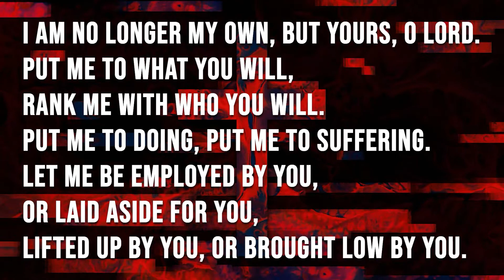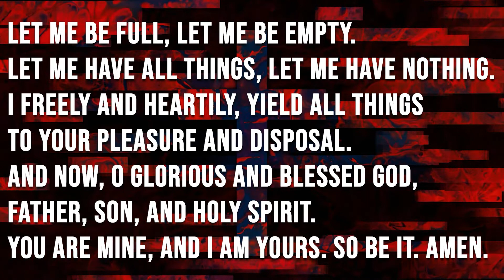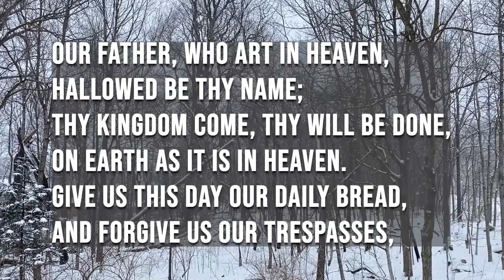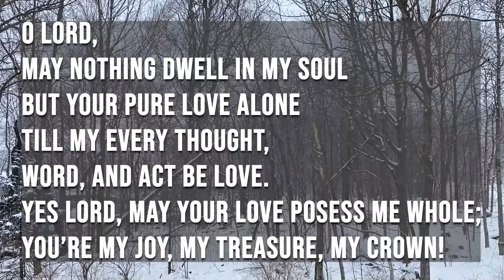Daily Devotion [Friday, February 11th]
Resource: “A Guide to Prayer for All Who Seek God” by Reuben P. Job and Norman Shawchuck, Upper Room Books, 2003. Available at Cokesbury.com